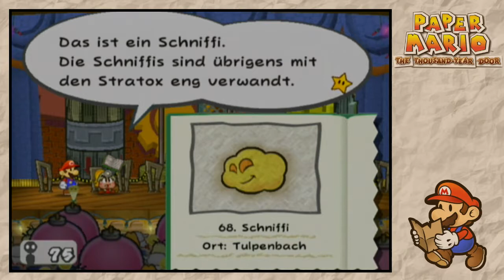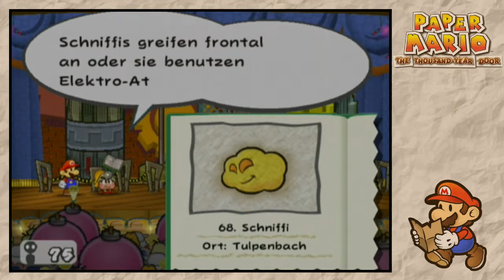Paper Mario - Die Legende vom Äonentor [Blind] |Kapitel 6| [43] - Bahnhof Tulpenbach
Paper Mario - Die Legende vom Äonentor [Blind] |Kapitel 6| [43] -
Bahnhof Tulpenbach

|_ ● Spiele - Beschreibung ● |

Marios Abenteuer als Scherenschnitt!

Wer hat Prinzessin Peach entführt? Und warum? Kann Mario die Prinzessin retten? Wie ist Bowser in diese Geschichte verwickelt? Mach dich bereit für ein zweidimensionales Rollenspiel, in dem Mario dünn wie Papier zurückkehrt, um ein Rätsel, das hinter einem alten, legendären Tor, dem Äonentor, liegt, zu lüften. Es liegt in den Händen von Mario und seinen außergewöhnlichen Begleitern, dies herauszufinden! Selbst als Scherenschnitt ist Mario nicht zu unterschätzen! Schaffst du es, das Äonentor zu öffnen? Und hast du den Mut, es zu durchstreiten?

|_ ● Spiele - Fakten ● |

Titel: Paper Mario Die Legende vom Äonentor
Genre: Rollenspiel
Plattform: Nintendo Gamecube
Entwickler: Intelligent Systems
Publisher: Nintendo